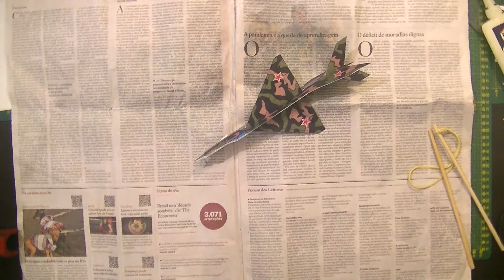MIG21. How to make papercraft plane. Como montar o aviao de papel.Make at home,よく飛ぶ紙飛行機,ペーパークラフトプレー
実機を忠実に再現した飛ばせる紙飛行機のサイトの組み立て説明ビデオ。 サイトでは無料で型紙をダウンロードできます。
Um vídeo de instrução de montagem de um site de avião de papel que reproduz fielmente a aeronave real. Você pode baixar o padrão gratuitamente no site.
An assembly instruction video of a paper airplane site that faithfully reproduces the actual aircraft. You can download the pattern for free on the site.